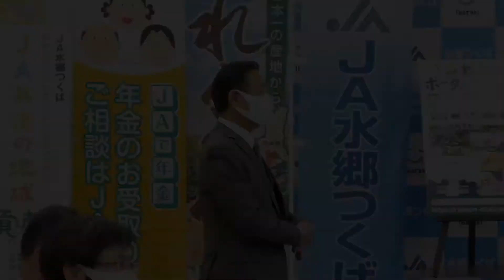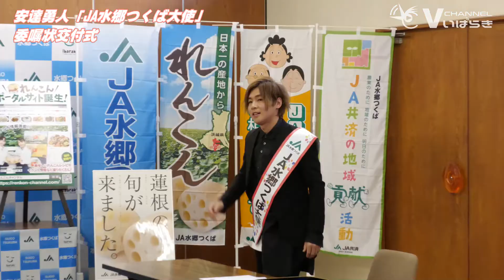安達勇人さん JA水郷つくば大使委嘱状交付式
2020年12月8日　いばらき大使で俳優、声優、アーティストとして活躍している安達勇人さんに、JA水郷つくば大使の委嘱状が交付されました。
池田正代表理事組合長から委嘱状が手渡され、挨拶と質疑応答が行われました。